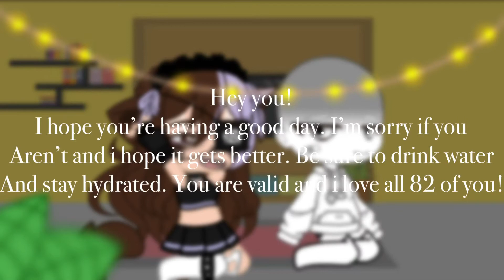Hey you..!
Sorry i forgot to add music ;-;